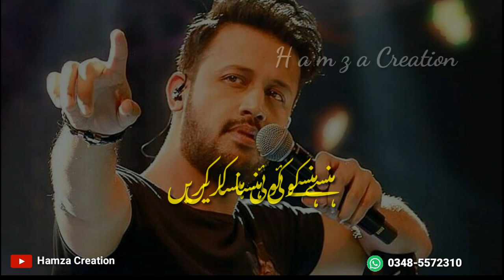Atif Aslam Motivational WhatsApp Status | Urdu Lyrics Status | Heart Touching WhatsApp Status